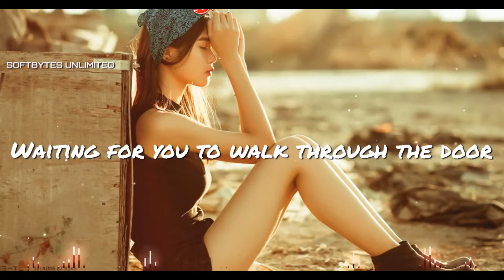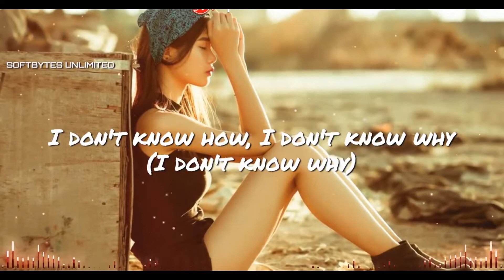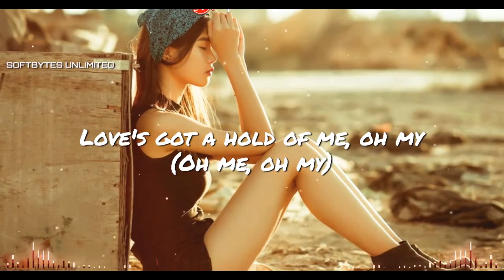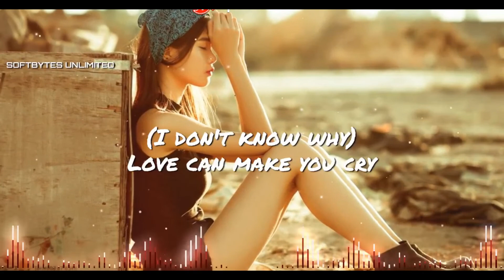Urgent - Love can make you cry [ LYRICS ]